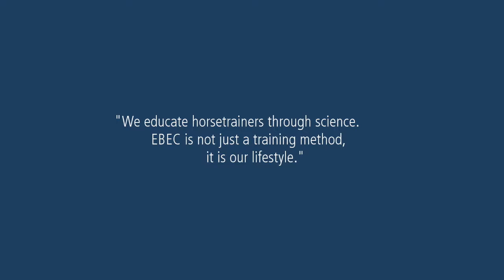Impressions of an AKA seminar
Our introductory events are designed for people who are interested in finding out what the science-based EBEC communication and training method is, how we apply it in practice and what its foundational principles are. These events also give attendees a peek into the course program and the options available for becoming a certified equine coach.

Our Equine Coaches run the events with great enthusiasm and professionalism on site and are very happy to pass on their knowledge to you.

All these events give you the opportunity to pose specific questions, explain particular cases, and form an initial opinion about EBEC.